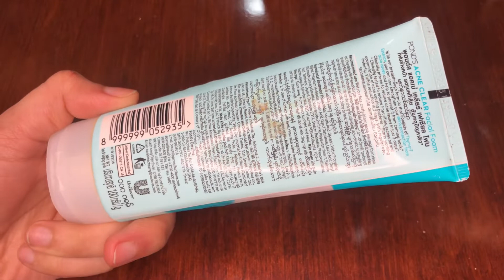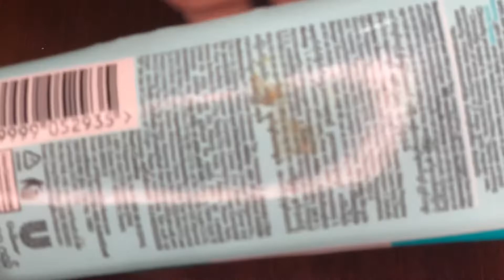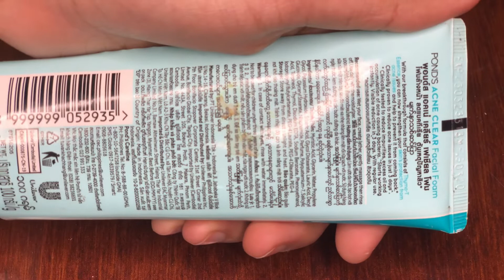Reduce Acne in just 3 Days🤫 My Review on Ponds acne clear face wash // my experience !